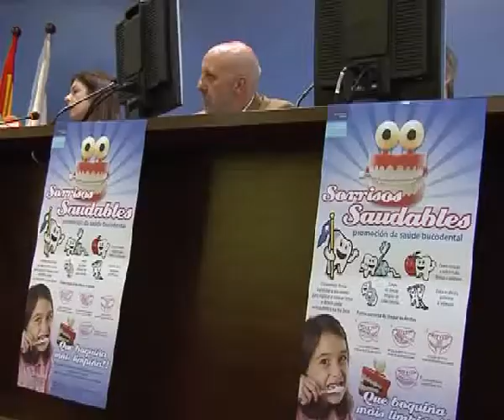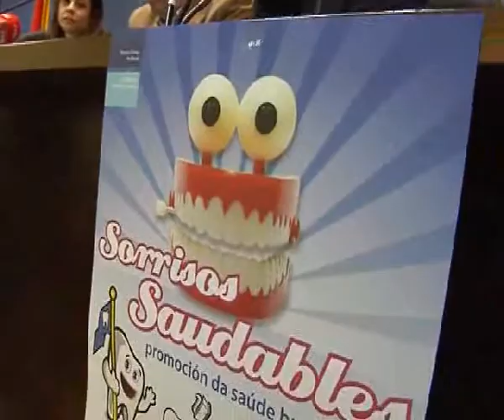PRESENTACIÓN PROGRAMA SORRISOS SAUDABLES